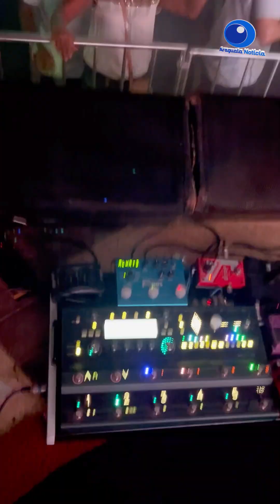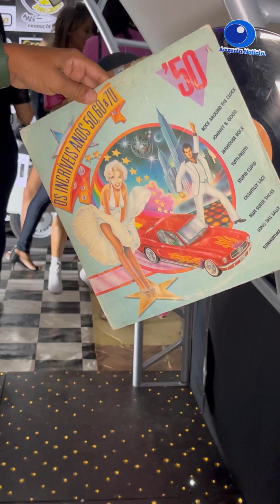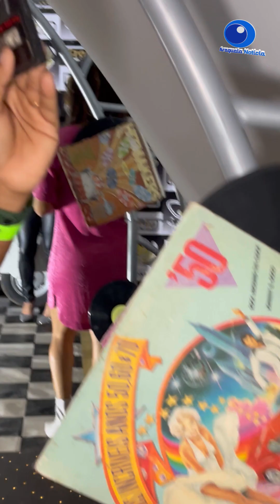Festa Graffite, a mais aguardada da temporada, tem recorde de público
Músicas dos anos 80, 90 e 2000 ditaram o ritmo e desbloquearam a memória de muita gente que compareceu no sábado à noite (27/7) na Festa Graffite Scoth Bar organizada pelo dj e empresário Josíel Campos no Spasso Buffet.
Várias pessoas compareceram na festa e vibraram com as músicas do passado que hoje estão viralizadas na rede social.
Agitaram a festa os djs Gilberto ‘É o bixo’; Deley Mix; Huggo Castilho e Banda Liga Joe que é especialista em flashback.
A festa Graffite praticamente fechou com chave de ouro a temporada de praia e de férias na cidade de Barra do Garças. Parabéns a organização pelo evento esteve maravilhoso.
Acompanhe mais noticias @araguaianoticia_ com o jornalista @ronaldocouto_